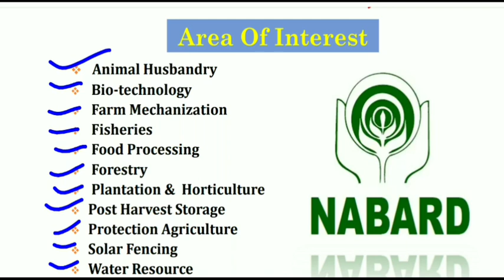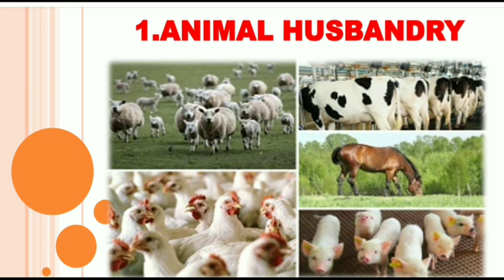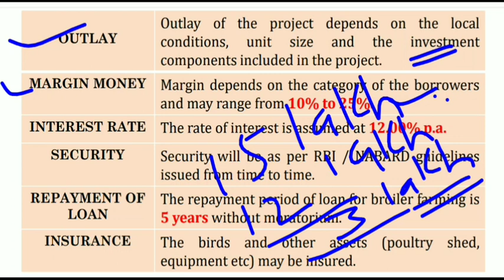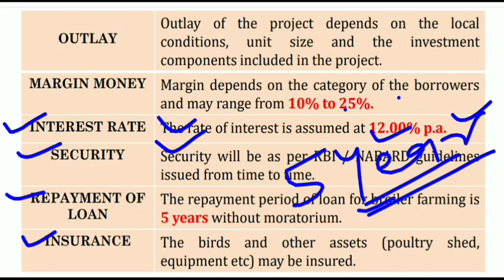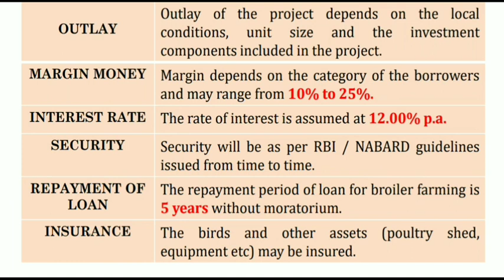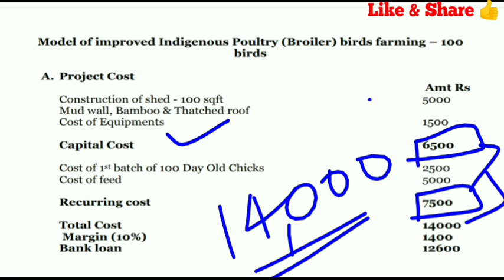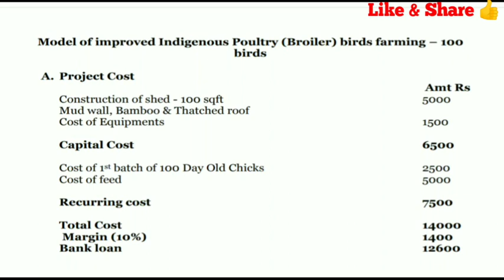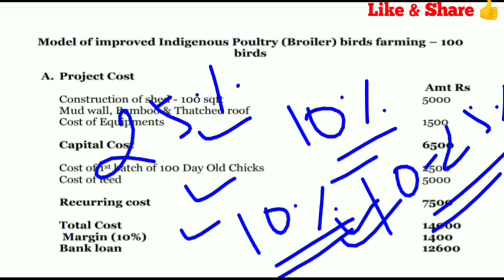NABARD Bankable Projects // Part-9th // IBPS AFO //Best Questions // By Saurabh Sir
To watch AFO mains Preparation all remaining Parts pl, click on given below link..

To watch Sugarcane Special Part-1 pl, click on given below link..

For FB.

Agri mantra
AFO preparation
AFO 2019 preparation
Best Question for AFO mains
AFO Quiz forAFO 2019-20
Agriculture Field Officer
AFO question 2019
Best Agriculture Question for AFO
Latest question for AFO exam
AFO exam preparation
Latest pattern AFO questions
Agri Mantra